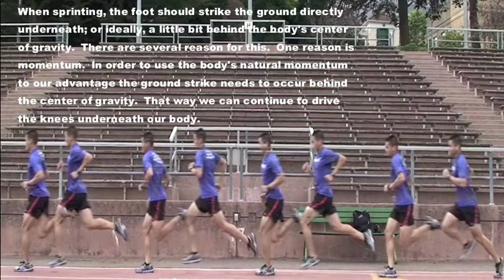Running Form Ground Contact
Ground striking-

When sprinting, the foot should strike the ground directly underneath; or ideally, a little bit behind the body's center of gravity.  There are several reason for this.
One reason is momentum.  In order to use the body's natural momentum to our advantage the ground strike needs to occur behind the center of gravity.  That way we can continue to drive the knees underneath our body.

 Looking at the overstriding picture, you can see that the lower body is forced to create its own momentum by pulling the upper body along rather than letting the body fall forward and letting gravity create the momentum.  The extra pulling responsibility placed on the lower body during overstriding also puts a lot of stress on the hamstring and puts one in jeopardy of pulling a muscle.

Another reason the foot should strike the ground under or behind the body's center of gravity is leverage.  When sprinting, we want apply force to the ground using triple extension (extension of the ankles, knees, and hips).  The way to achieve the proper leverage for this triple extension is keep the ground strike under or behind the center of gravity.  This will ensure a good shin angle in relation to the ground, let the foot to hit the ground in dorsiflexion, and allow force to be applied to the ground using all of the muscles in the lower body from the hips down